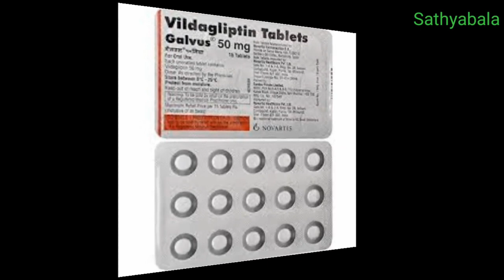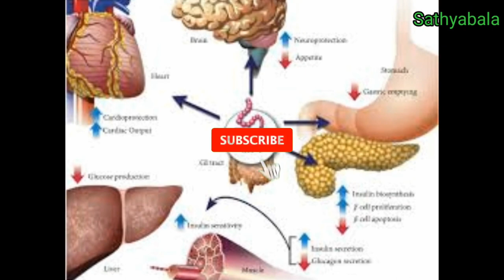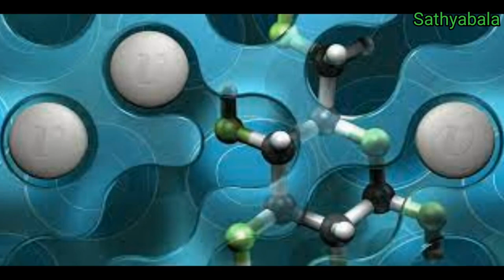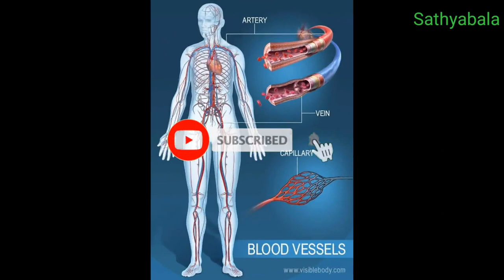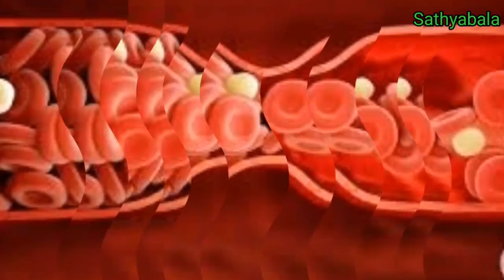galvus 50 mg tablet, galvus, galvus tablet uses in tamil, galvus tablet, vildagliptin tablets 50 mg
galvus 50 mg tablet
galvus 50
 galvus tablet uses in tamil
galvus tablet
vildagliptin tablets 50 mg
vildagliptin tablets 50 mg in tamil
vildagliptin tablets 50 mg uses
vildagliptin tablets 50 mg side effects
galvus 50 mg
galvus 50 mrp
galvus 50 tab
galvus 50/1000 dose
galvus 50 dose
galvus 50
galvus met
galvus met 50/500
galvus met 50mg/850mg
galvus met 50/1000
galvus met 50mg/1000mg
type 2 diabetes
galvus met tablet
galvus met 50 850
galvus met uses
galvus met benefits
galvus met side effects
galvus met 50/500 vs janumet 50/500
galvus met 50/500 review
vildagliptin and metformin hcl tablets
vildagliptin and metformin hcl tablets galvus met 50/500
galvus met 50/850 review
galvus met 50/1000 mg
galvus met 50/1000 review
galvus met 50/1000 vs janumet 50/1000
vildagliptin and metformin hydrochloride tablets uses
vildagliptin and metformin hydrochloride tablets uses in tamil
vildagliptin and metformin hydrochloride tablets
vildagliptin and metformin hydrochloride tablets side effects
vildagliptin and metformin hydrochloride tablets benefits
vildagliptin and metformin hcl tablets side effects
vildagliptin and metformin hcl tablets benefits
type 2 diabetes treatment
Healer basar